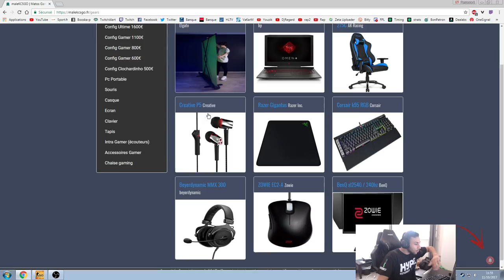NEW DE_DUST2 ET GIVEAWAY MALEKCSGO.FR